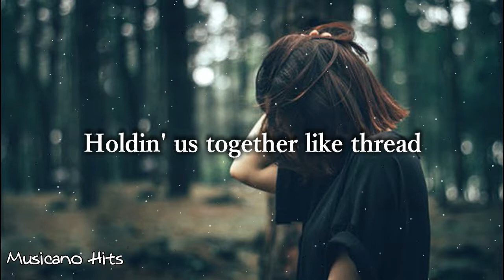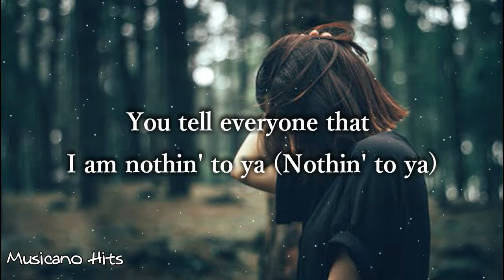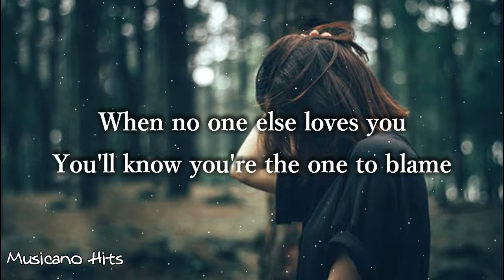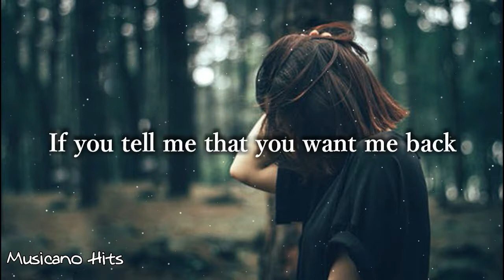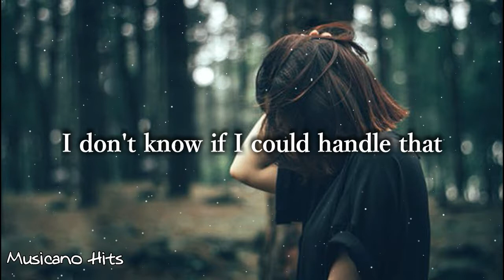Hollyn - i don’t know if we can be friends (Lyrics)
Hollyn - i don’t know if we can be friends
Lyrics:
[Chorus]
If you tell me that you want me back
I don't know if I could handle that
'Cause we got nothin' but stress
Holdin' us together like thread
I don't know if we can be friends

[Verse 1]
If you told me that you love me
Why'd you leave, why'd you leave? (You leave)
If you told me that you need me
Why'd you go away from me? (From me)
You told me I could trust you
Why'd you lie? You're full of lies (Of lies)
You're full of lies (Of lies)
Quit wastin' my time

[Pre-Chorus]
You tell everyone that I am nothin' to ya (Nothin' to ya)
What about those nights when I was right next to ya? (Right next to ya)
Good luck findin' someone else that caters to ya (Caters to ya)
This is too much for me, babe
I'm done with you, babe

[Post-Chorus]
You're never gonna change
Stuck inside your twisted game (—ed game)
When no one else loves you
You'll know you're the one to blame

[Pre-Chorus]
This is too much for me, babe (Too much for me, babe)

[Chorus]
If you tell me that you want me back (Oh oh)
I don't know if I could handle that (No)
If you tell me that you want me back (Want me back)
I don't know if I could handle that (Handle that)

[Bridge]
We got nothin'
We got nothin' but stress
Holdin' us together, baby (Baby)
We got nothin' (Nothin')
Holdin' us together, baby